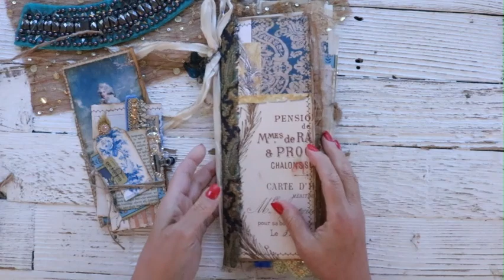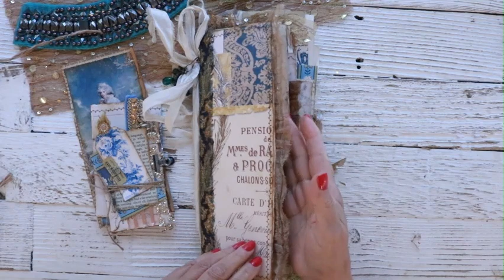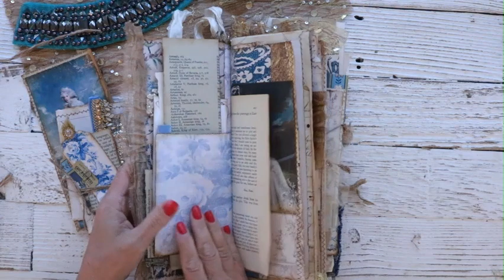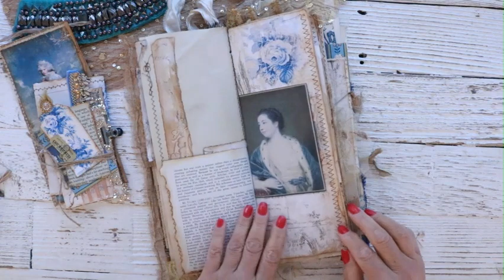Her Name Is Sapphire - Junk Journal Flip Through - Using Winter Blues Digital Kit - Uniquely Ella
I show sneak peeks and post daily on Instagram, so make sure to head on over there and not miss a thing.